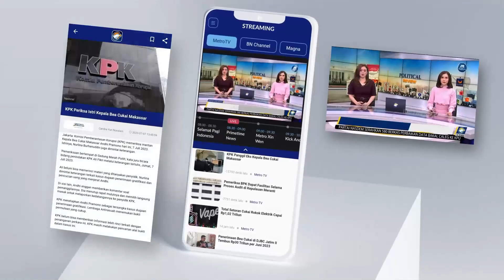Diduga Melakukan Politik Uang, Bacakada Dilaporkan ke Bawaslu! - [Metro Siang]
MetroTV, Adanya dugaan Money Politic bakal pasangan Calon Bupati dan Wakil Bupati Tangerang Mad Romli-Irvansyah dilaporkan ke Bawaslu Kabupaten Tangerang. Dugaan Money Politik yang dilakukan tersebut dengan bentuk pembagian sembako serta uang tunai kepada warga.